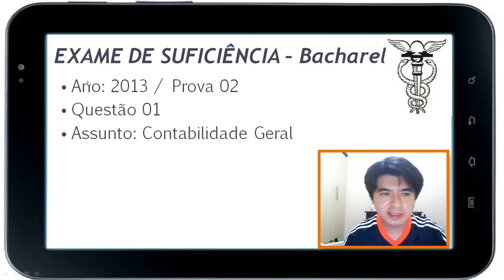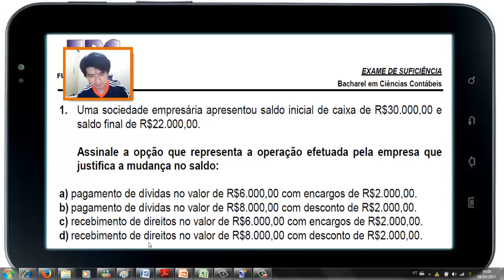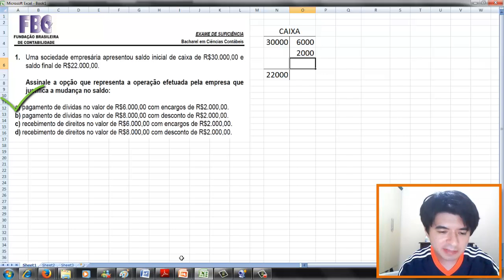EXAME DE SUFICIÊNCIA Bacharel 2013 prova 2 Questão 01 Contabilidade Geral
1. Uma sociedade empresária apresentou saldo inicial de caixa de R$30.000,00 e
saldo final de R$22.000,00.
Assinale a opção que representa a operação efetuada pela empresa que
justifica a mudança no saldo:
a) pagamento de dívidas no valor de R$6.000,00 com encargos de R$2.000,00.
b) pagamento de dívidas no valor de R$8.000,00 com desconto de R$2.000,00.
c) recebimento de direitos no valor de R$6.000,00 com encargos de R$2.000,00.
d) recebimento de direitos no valor de R$8.000,00 com desconto de R$2.000,00.

GABARITO A